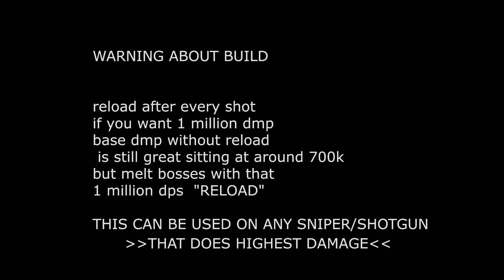FIRST DESCENDANT - 1 MILLION DPS SHOTGUN AND SNIPER BUILD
PLEASE  READ DETAILS IN VIDEO